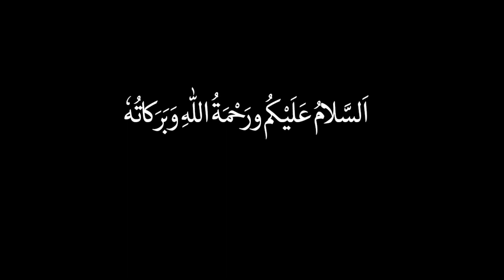Dua Qabool Hone Ki 5 Tips | Your Dua Will Be Accepted Fast | Charagh Jannat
Assalamualaikum dosto aur behno is video main Fast dua qabool hone ki 5 tips ka bayan hai.